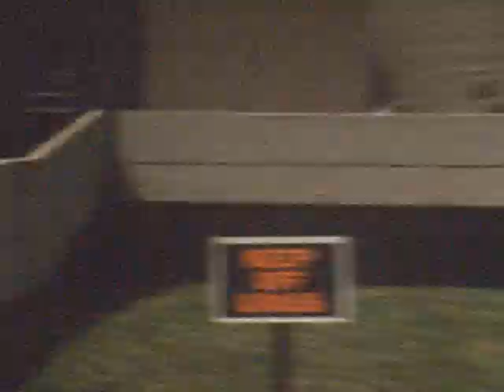8mm Twenty Four